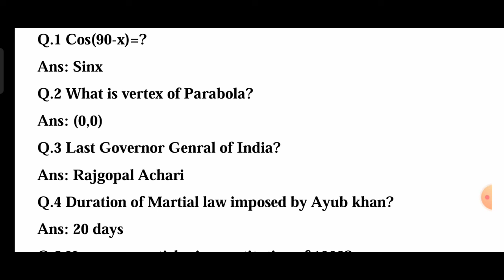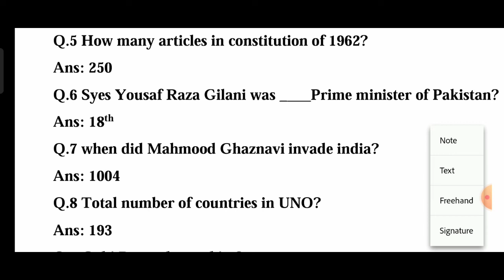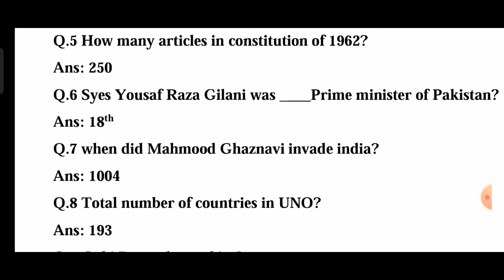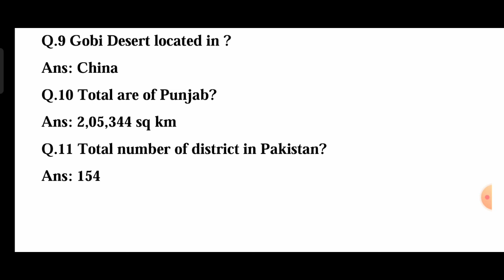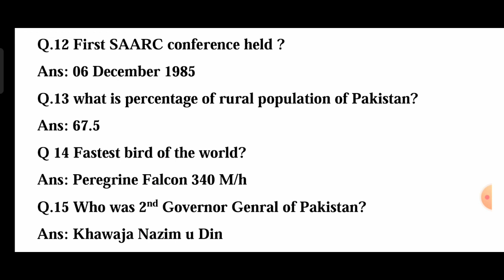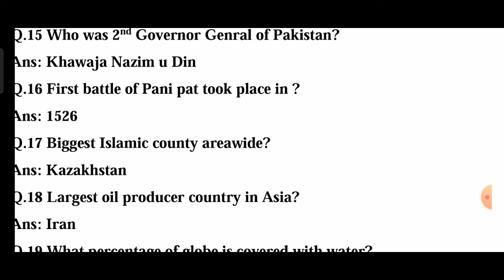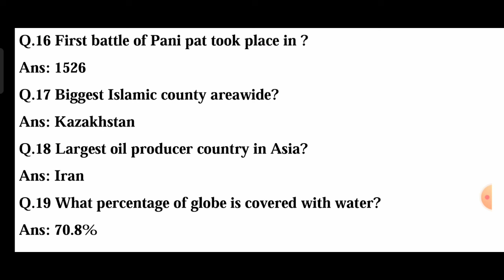PMA 150 long Course preparation | All centers Most important most repeated questions